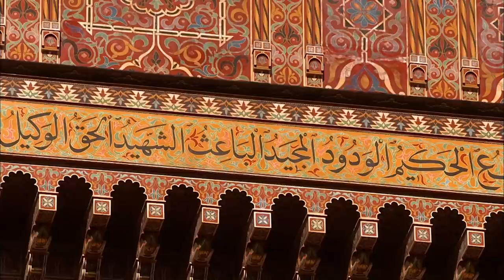Morocco's Ifrane Forest In The Atlas Mountains | TRACKS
Morocco is a land of a thousand colours, with green, red, blue, ochre, and white dominating. We shall travel through the kingdom's most stunning spots using these five colors.

From the royal elegance of Marrakesh to the secrets of Ouarzazate, we'll visit iconic cities brimming with energy and passion, providing artists with endless inspiration. Despite the various changes brought about by modern society, Moroccans are striving hard to maintain traditions and historical skills.

The series also brings us to more intimate areas, such as palm groves, oases, and dunes, where colourful vistas of palm groves, oases, and dunes abound. We'll meet the people who live there and work to preserve the natural beauty of the area. Morocco is a unique tapestry of landscapes that takes the observer on a dream-like trip from the seaside to the mountain heights.